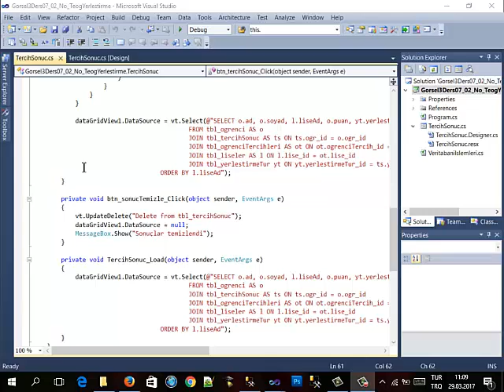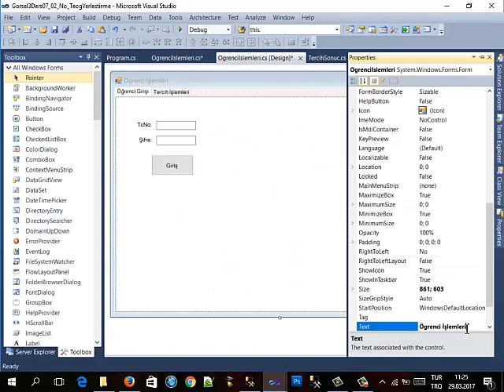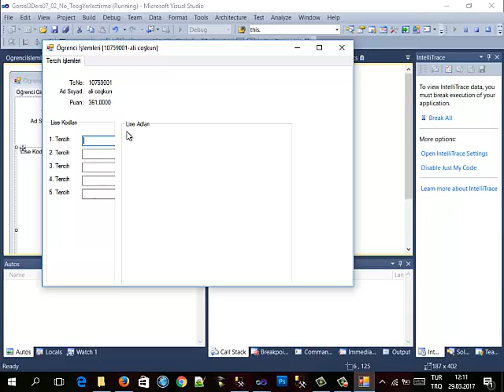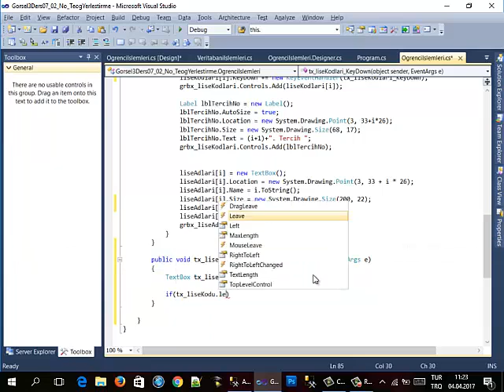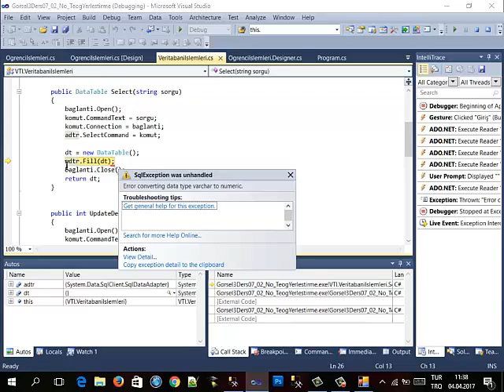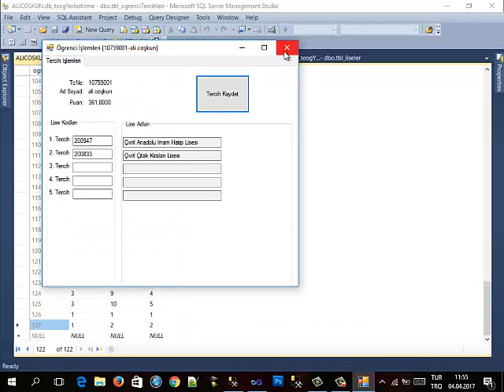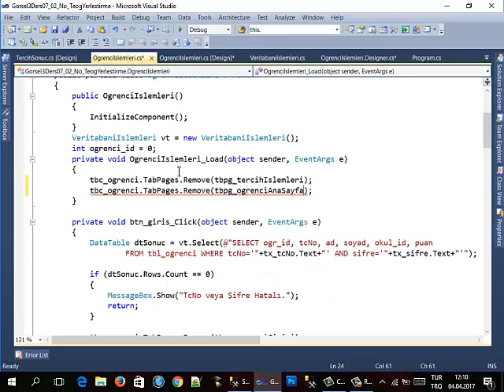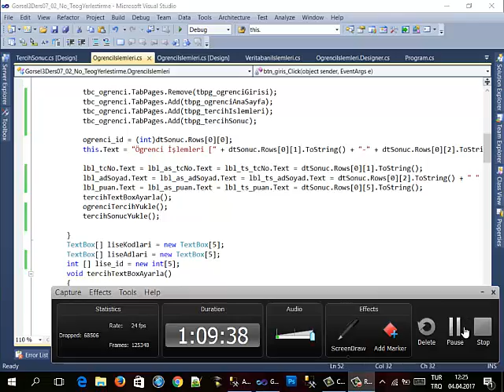2016-2017 Bahar Gorsel3 Ders 10 01 Teog Yerlestirme Uygulaması Devam